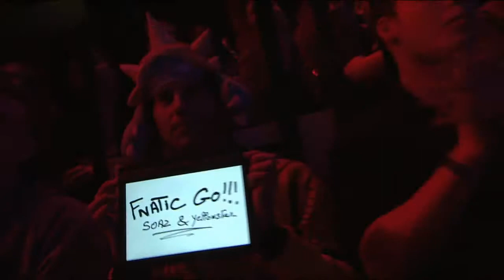LCS 2014 - EU Spring W8D3 - EUCS Spring 2 Ro8 - PART 10